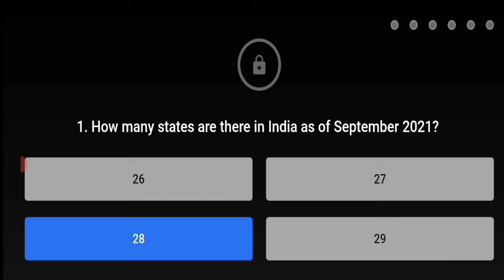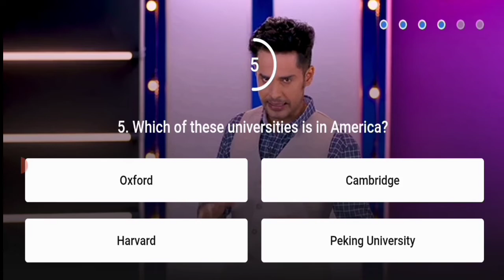Flipkart Srif Ek Minute quiz Answers today || E80: Magic Masala || 3 October 2021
Episode 80 srif ek minute

E80: Magic Masala

flipkart quiz srif ek minute

flipkart voucher srif ek minute

srif ek minute quiz

srif ek minute answer

srif ek minute flipkart quiz

srif ek minute flipkart answer

flipkart answers srif ek minute

srif ek minute flipkart quiz answer

flipkart answer

flipkar quiz

flipkart prize

3 October 2021 Flipkart Answer

correct_Answer

Flipkart

flipkart Price

Srif  Ek Minute today quiz Flipkart

flipkart win gift vouchers